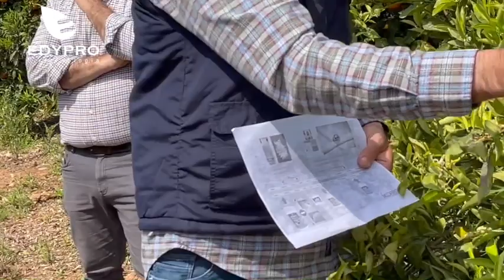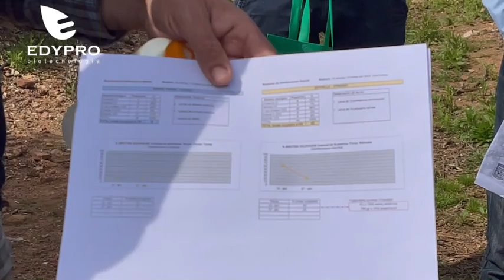2ª Jornada de Control de Cotonet de Sudáfrica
En esta jornada de campo en una finca de Torres Torres nos acompaña Juanvi, el técnico de Koppert que ha realizado la asistencia y el seguimiento de la estrategia de control físico y biológico del cotonet de Sudáfrica.
Asimismo, hablamos de los siguientes temas:
- manejo biotecnológico de la variedad Powel en régimen ecológico para obtener una óptima producción,
- la recuperación del huerto tras una poda abusiva y cual es el concepto de la poda productiva,
- control biológico de la araña
- aclareo y engorde en la variedad Esbal para lograr calibres óptimos y calidad comercial excelente.